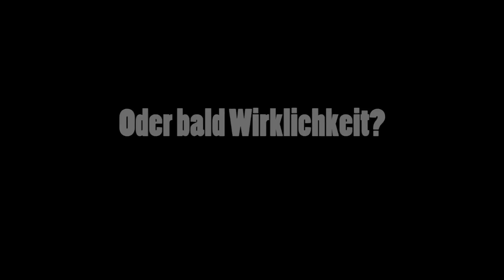FF Harsefeld sei dabei!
Du bist über 16 und hast Lust Dich in Deiner Freizeit zusammen mit anderen netten Menschen rings um das Thema Feuerwehr zu beschäftigen? Dann melde Dich einfach bei Deiner Ortswehr in Harsefeld.
Neben der Interessanten und spanenden Arbeit kommt natürlich das Persönliche nicht zu kurz. Spaß und Kameradschaft gehört bei uns dazu.